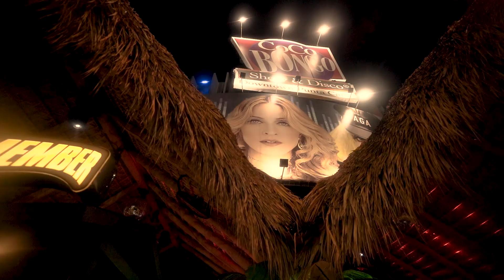PEDRO & NATALIYA WEDDING, PUNTA CANA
NATALIYA AND PEDRO WEDDING VIDEO CELEBRATED IN BREATHLESS HOTEL PUNTA CANA, DOMINICAN REPUBLIC.